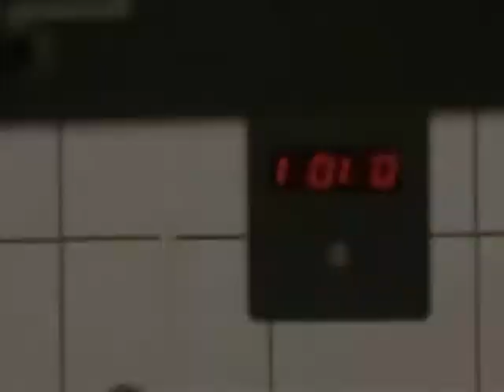The best way of learning Physics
This video is dedicated to our Physics Teacher Mr, XX ...
Thanx for your teaching we all appreciate it very much!!!